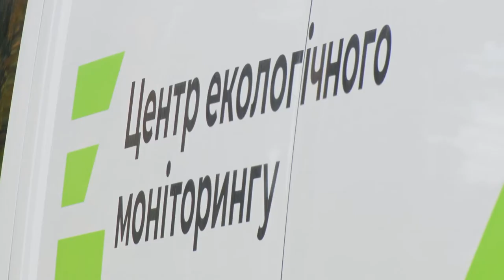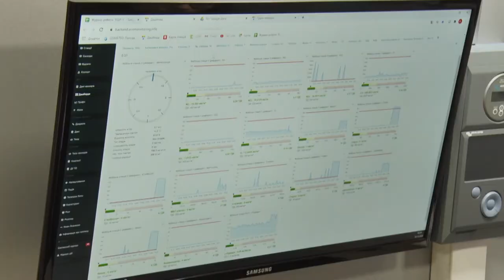У Дніпрі провели моніторинг атмосферного повітря в промисловій зоні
У Дніпрі провели моніторинг атмосферного повітря в промисловій зоні. Дніпровські спеціалісти виміряли кількість викидів неподалік Коксохімічного заводу. Завдяки пересувній станції, яка з’явилася на озброєнні фахівців на початку року, вони зробили заміри за 22 показникам. Такі дослідження, кажуть в центрі екомоніторингу допомагають в цілому проаналізувати ситуацію із забрудненням повітря у промислово навантаженому місті.